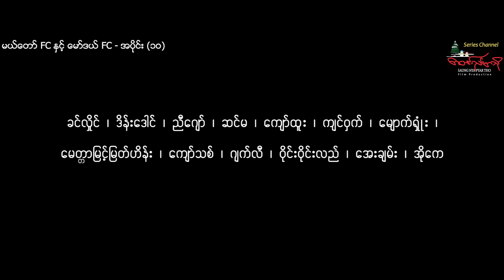မယ်တော် FC နှင့် မော်ဒယ် FC အပိုင်း (10)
စာရေးဆရာမမူပိုင်နှင်းဆီရဲ့နာမည်ကြီးခဲ့တဲ့ဟာသဝတ္ထုကို ပြန်လည်အသက်သွင်းထားတဲ့ ‌မယ်တော် FC နှင့် မော်ဒယ် FC ဇာတ်လမ်းတွဲထဲမှာ ခိုင်သင်းကြည်နဲ့ရွှေမှုန်ရတီတိုကို အပြိုင်ဇာတ်ကောင်အနေနဲ့မြင်တွေ့ရမှာဖြစ်ပါတယ်။

အပိုင်း စုစုပေါင်း (၁၅) ပိုင်း ထွက်ရှိမှာဖြစ်ပြီးတော့ အပတ်စဉ် သောကြာ၊ စနေ၊ တနင်္ဂနွေနေ့တို့မှာ တစ်နေ့ တစ်ပိုင်းစီ တင်ဆက်ပေးသွားမှာပါ။